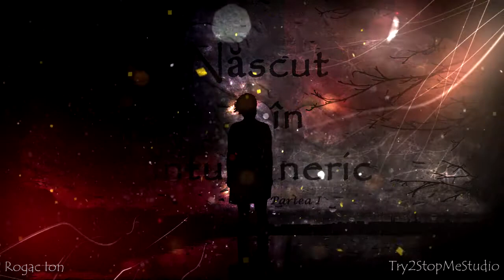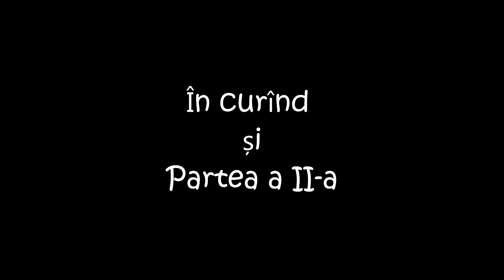Născut în întuneric / Partea I (MOTIVATIE)